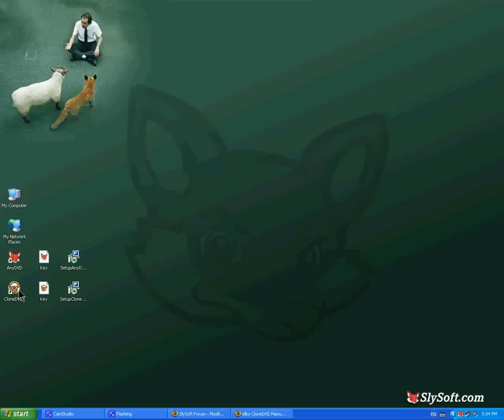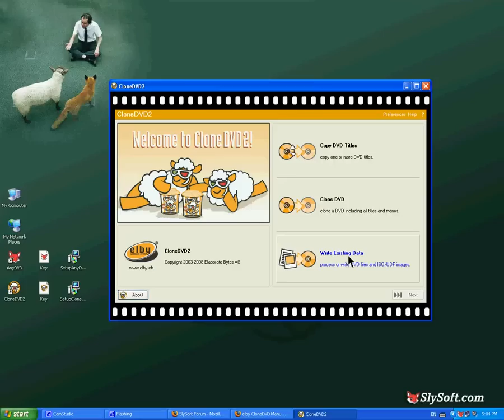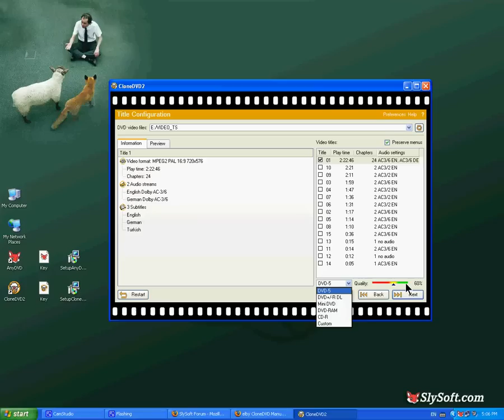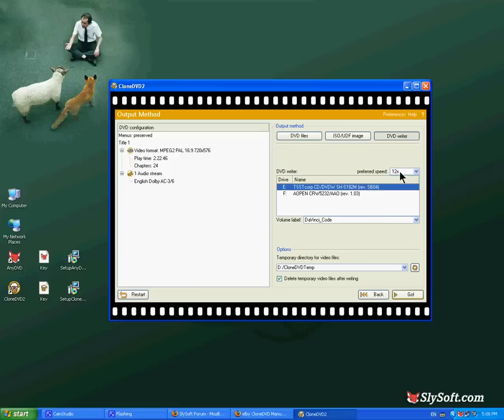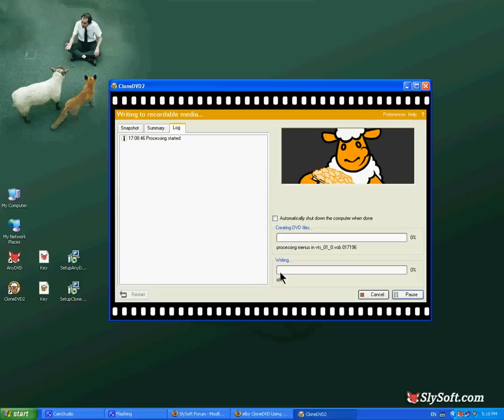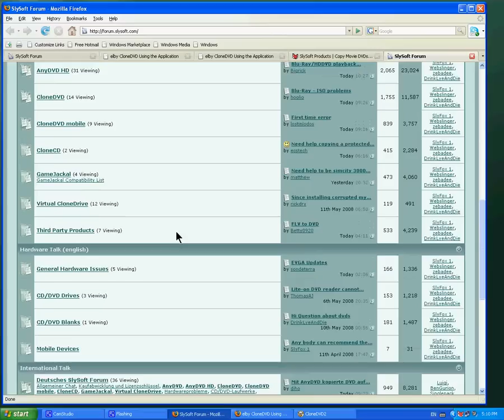SlySoft Video Tutorials Como clonar um filme DVD com AnyDVD e CloneDVD.flv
Como clonar um filme DVD com AnyDVD e CloneDVD